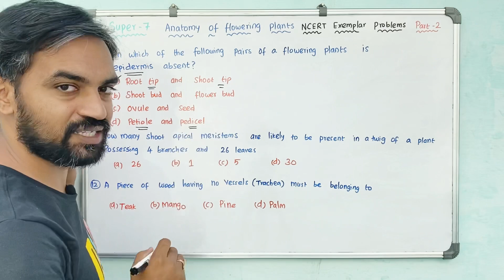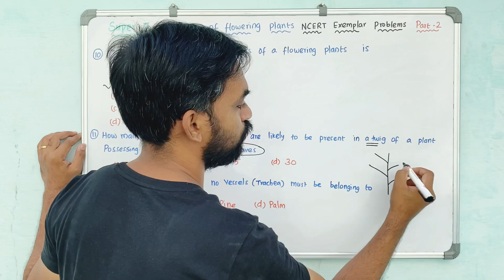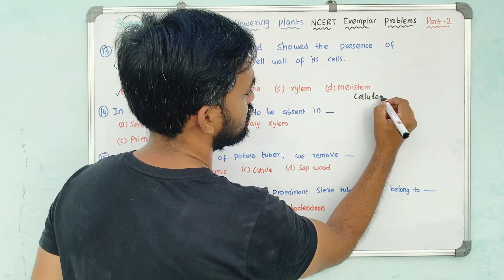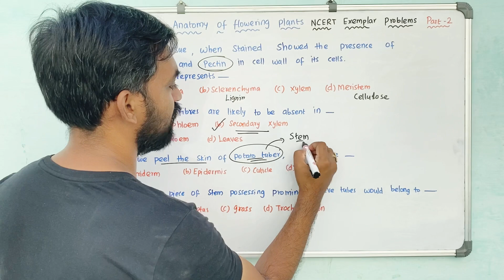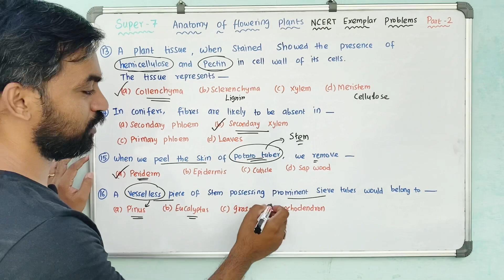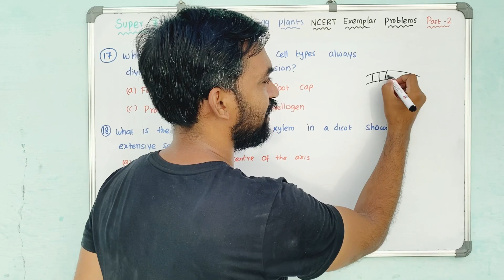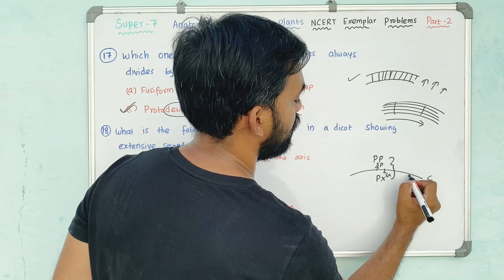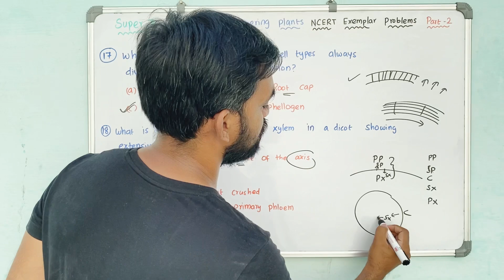Anatomy of Flowering Plants | Part 2 | NCERT exemplar problems | Super 7